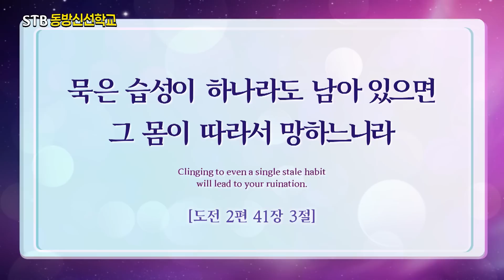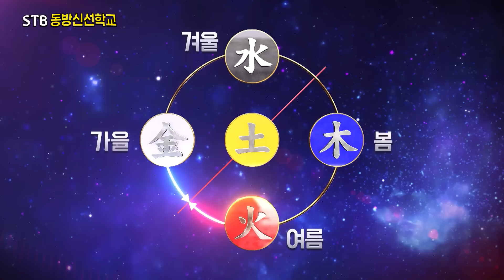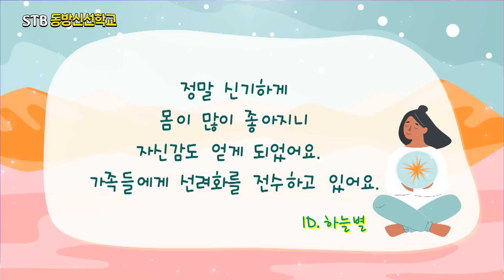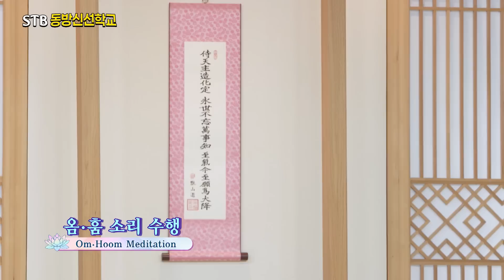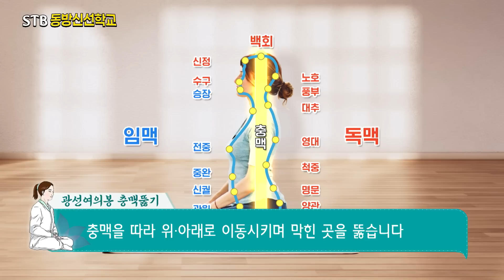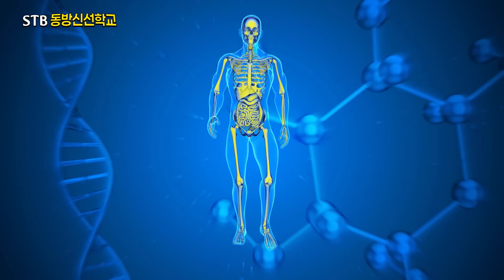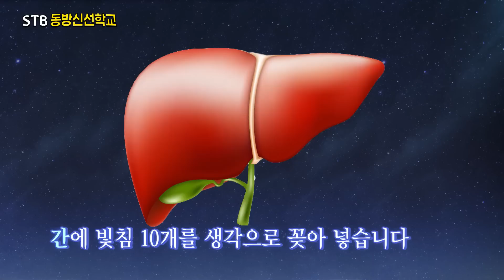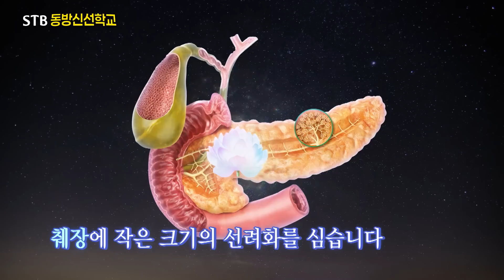STB 동방신선학교 [60회] 후천은 빛의 인간, 신 인류의 시대 | 만병의 근원 비만, 고민되시죠?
1)지구촌개벽뉴스
2)상생라이프 : 후천은 빛의 인간, 신 인류의 시대
3)동방신선학교 :  만병의 근원 비만, 고민되시죠?

✅ STB동방신선학교
0:00 1부 오프닝 및 오늘의 성구 (MC 이영미)
1:02 코로나 확진자 현황 & 지구촌 개벽 소식
5:22 상생라이프 - 진선미 영성캠프
15:05  1부 엔딩
15:30 천부경 노래

✅ 수행의 시간
18:36 2부 오프닝  (MC 김영현)
21:09 나의 신선 수행기 (서경난)
27:55 청수열기(읍배)
30:34 정좌 및 호흡(원십자 0,0좌표)
34:39  옴, 훔 소리 수행

41:38 빛의 정단 만들기 수행
42:44 도공수행(시천주주)
47:49 도공수행(태을주)

53:04 광선여의봉 충맥뚫기
55:05 도공수행(시천주주)

01:00:14 광선여의봉 임독맥뚫기
01:00:59  도공수행(태을주)

✅ 빛꽃 치유수행
01:06:29 조화광채 치유수행 (비만)
01:09:19 도공수행(태을주)

01:24:24 선려화 자가 치유 수행
01:27:06 도공수행(태을주)

01:50:13  폐장